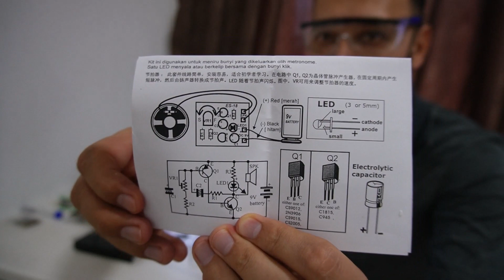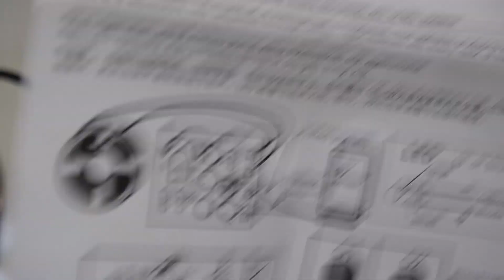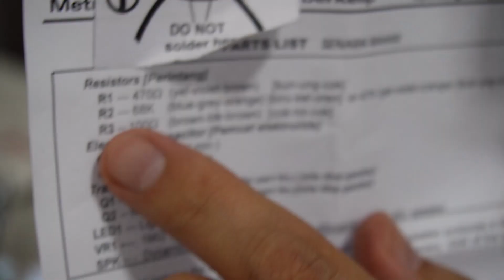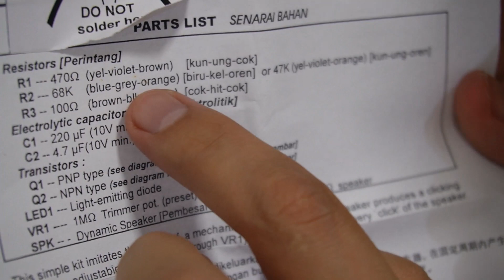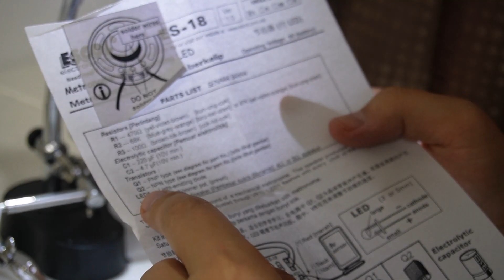Metronom yasaymiz!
Yaqin-yaqindan boshlab hardware'ga ham qiziqib qoldim. Oldin payvandlashni o'rgandim (soldering). Keyingi qadam sifatida maxsus elektron metronom komponentlaridan tashkil topgan komplektni birgalikda quramiz.